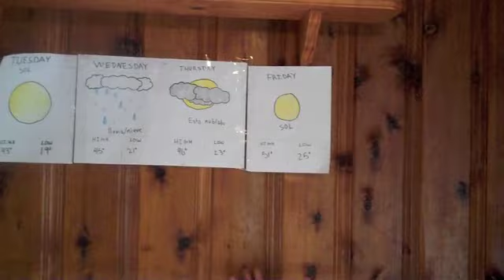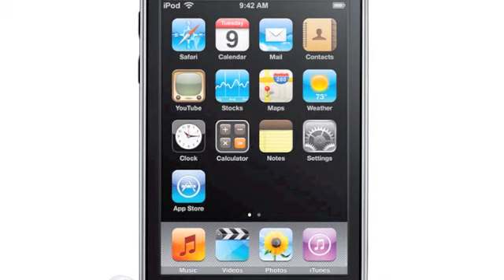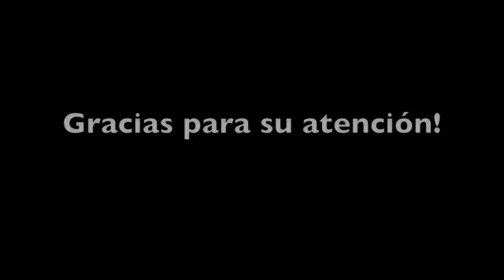Spanish Video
Mrs. Steves